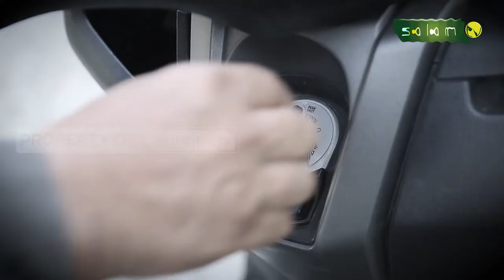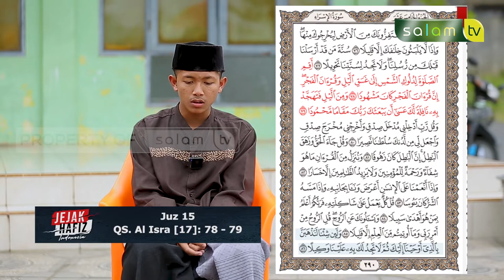Jejak Hafidz Indonesia : Zico Andhika Ingin Menghadiahkan Mahkota Untuk Orang Tua